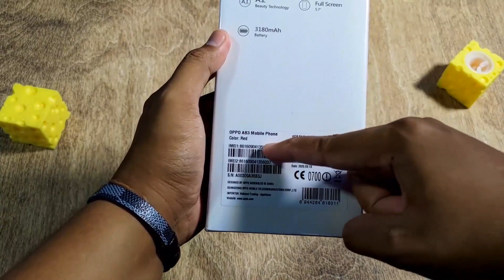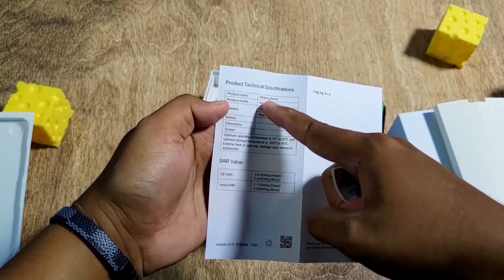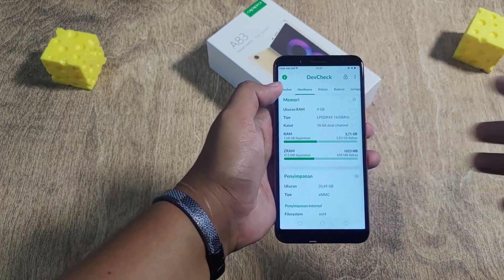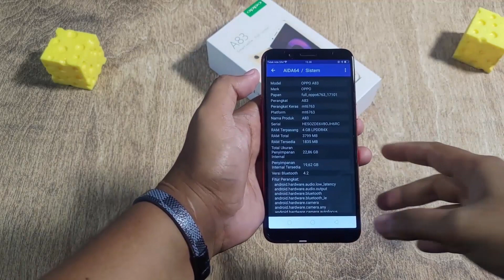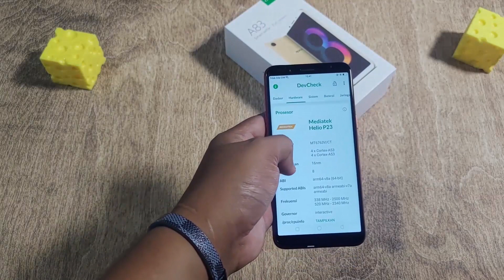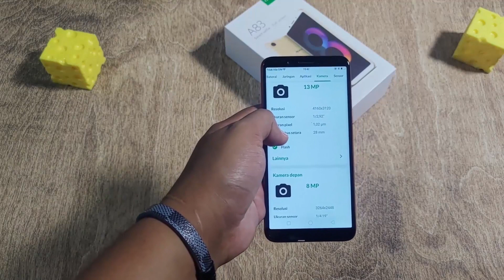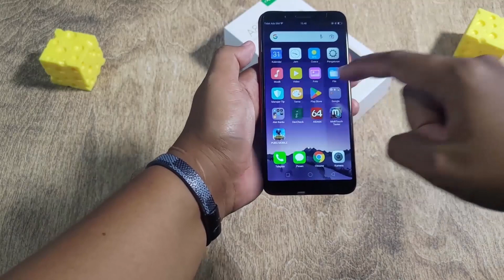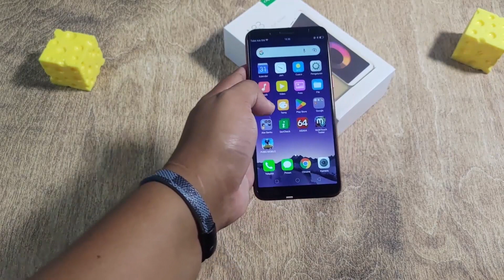500 RIBUAN DAPAT HP 6/128 . UNBOXING OPPO A83 6/128 . AWAS HP INI LAGI BANYAJK BEREDAR !!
Aku nggak merekomendasikan kalian beli ini, tapi kalau penasaran bisa beli disini

Ini bukan oppo a83 yang ori resmi jadi ya begitulah !!